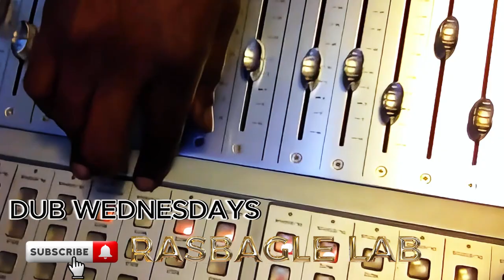PRIMIERE/'DUB WEDNESDAYS\RASBAGLE DUB SHOW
A TV Rasbagle
RASBAGLE SEH DUB WEDNESDAYS EVERY WEDNESDAY ONCE THERE IS LIFE, DONT IT. WEH Debra Splenz Wright DEHYAH SAME WAY WI A DO DI TING DEM CAH STYLE WI NUH TIME NUH DAY. LOVE IS THE ALMIGHTY.
rasbagle greatness #2024 in its final phaze coming
EVERY WEDNESDAY ON TVRASBAGLE
WATCH MY YOUTUBE SHORTS